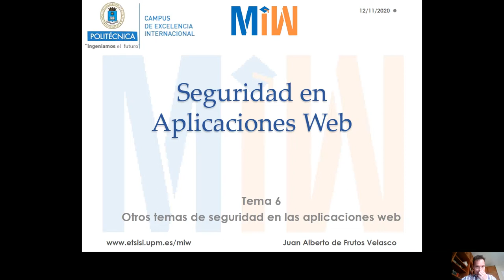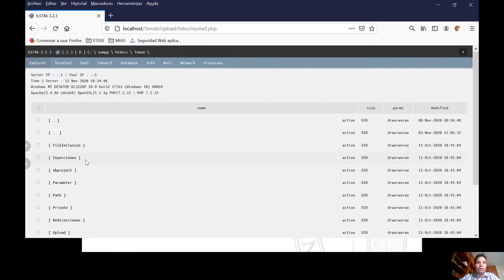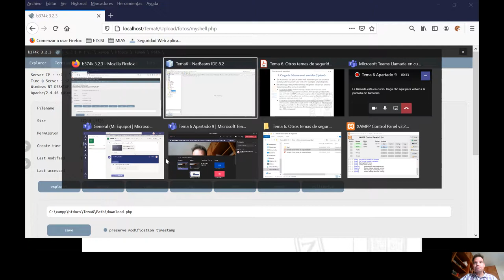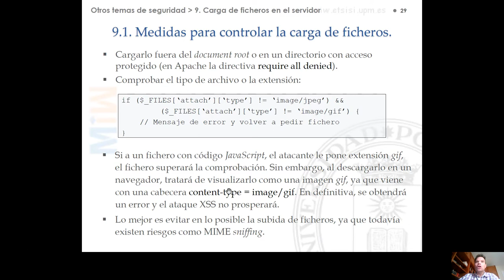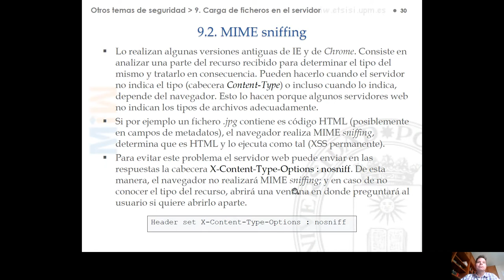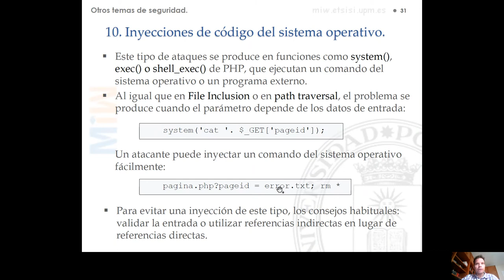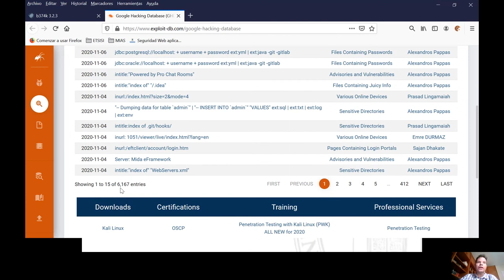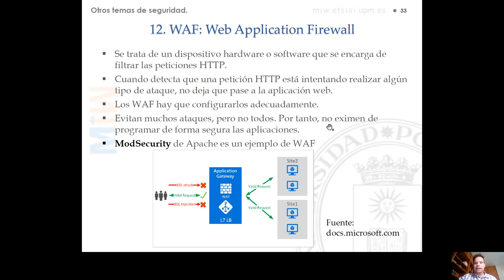Tema 6 OTROS TEMAS DE SEGURIDAD EN APLICACIONES WEB Apartados 9 10 11 12